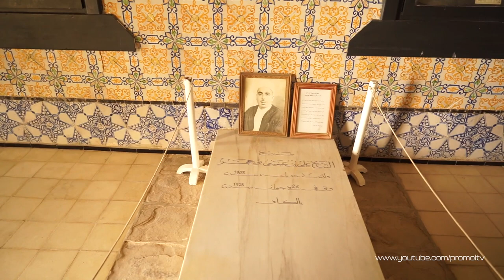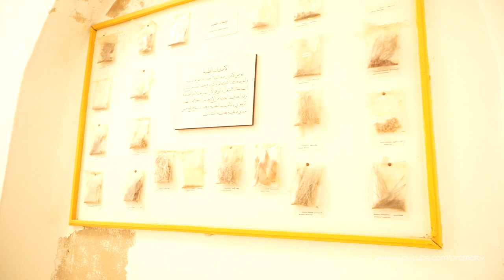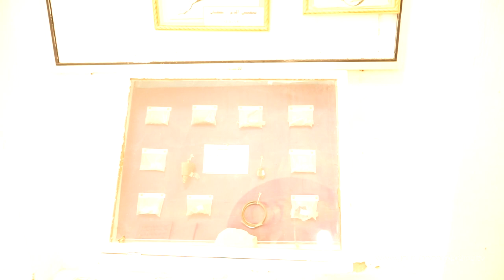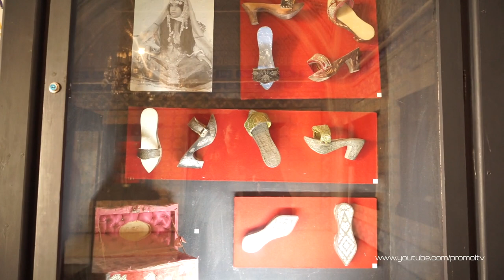Visite du musée des arts et traditions populaires du Kef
Le musée des arts et traditions populaires du Kef est un musée ethnographique tunisien situé dans la ville du Kef. Il occupe une grosse partie des bâtiments de l’ancienne zaouïa de la confrérie musulmane de la Rahmaniya. À ce titre les anciens de la confrérie sont enterrés dans le musée dans la pièce centrale, leurs noms sont gravés dans le sol.

Il a pour objectif didactique d'exposer aux visiteurs les conditions de vue des citadins et des nomades de la région à partir d’objets de la vie courante à l'epoque ancienne.